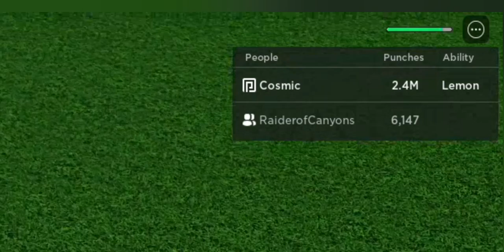Ability Wars | Lemon Mastery OVERVIEW: Brilliancy or Blunder?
sup yall! today we go over lemon mastery, which dropped yesterday.

What is Ability Wars?
Ability Wars is a game where you fight other players with abilities.
In this game you can hit players to earn hits, which can be used to unlock new abilities, most abilities are activated using E or Q.

Music in the 1st half of the video is the Terraria Day theme (overhaul remix) and was made by Kirbyrocket, I am not the creator of it